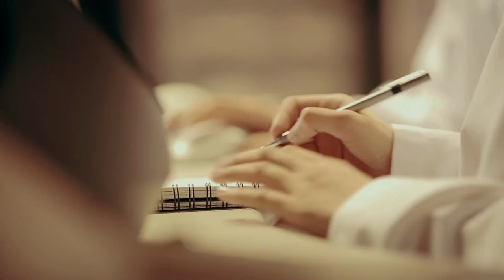BP in UAE Nakhi testimony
BP partners UAE in success by developing and supporting UAE nationals. Mohammed Nakhi, health and safety officer testifies through his personal story.